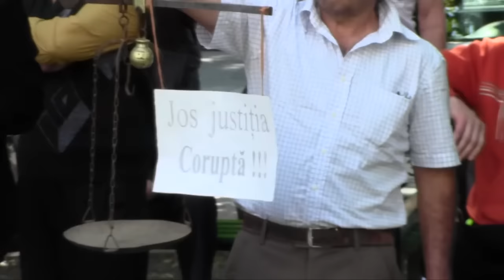Sute de persoane protestează la CAC pentru a cere eliberarea protestatarilor arestați - ZdG.md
Câteva sute de persoane au protestat astăzi, 16 mai, în fața Curții de Apel Chișinău (CAC) pentru a cere eliberarea din arest a celor patru protestatari reținuți de poliție la data de 5 mai curent. În curtea judecătoriei au fost mobilizate forțe impresionante de poliție.

Astăzi la CAC are loc ședința de judecată pe dosarele a trei din patru protestatari reținuți de poliție în data de 5 mai. Avocații acestora au depus cereri de recuzare împotriva a două complete de judecată, invocând că magistrații respectivi ari fi emis decizii ilegale pe cazuri similare.